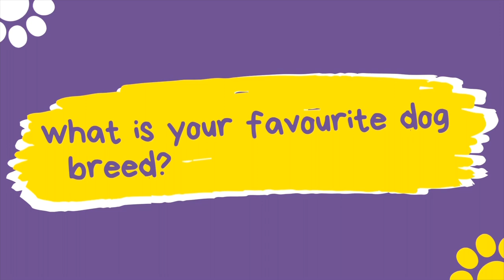5:30am agility at PAW PADDOCK EAST MEON with ouR STAFFY!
One of our favourite things to do as a family is head to a Paw Paddock (enclosed field) and have a run around with our Staffordshire bull terrier, Roxy! Come join us for a nice early morning!

 COMING IN 2023:
Haven Holidays at Perron sands, Cornwall and Wild Duck, Norfolk,
Our first Center Parcs break at Longleat Forest
And a MASSIVE SURPRISE STILL TO BE REVEALED!

👊🏻 Half A Heart, Not Half A Life❤️💙